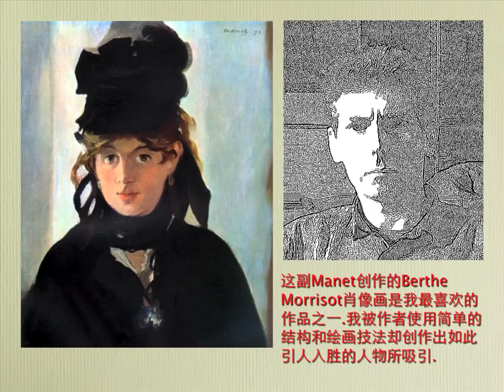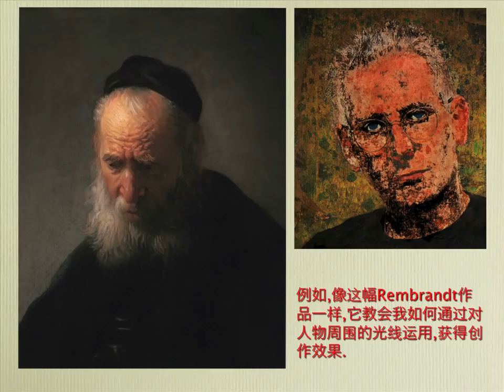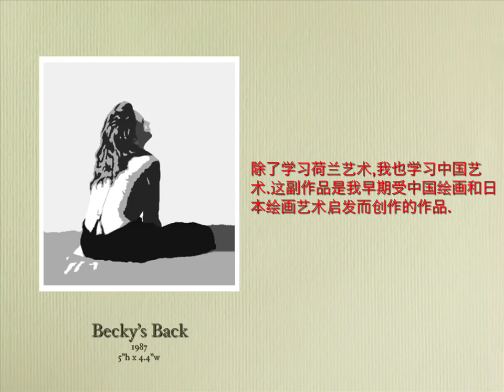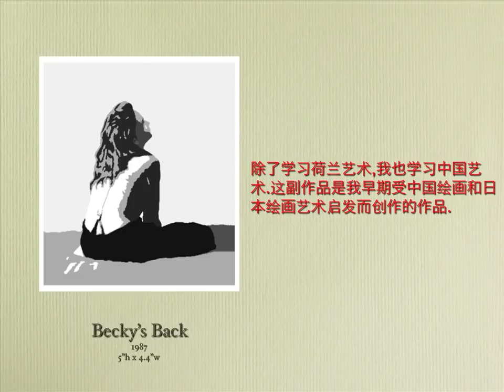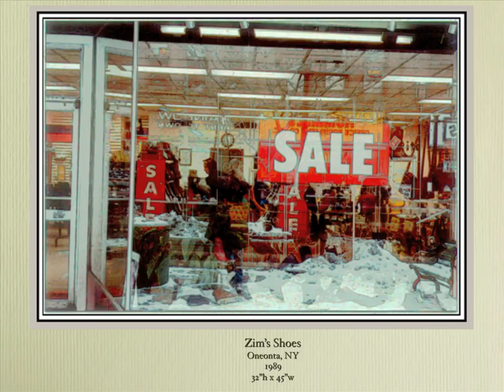William Hubschmitt: A Retrospective Exhibition - Part 1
William Hubschmitt gives a presentation of his life's work as an artist.